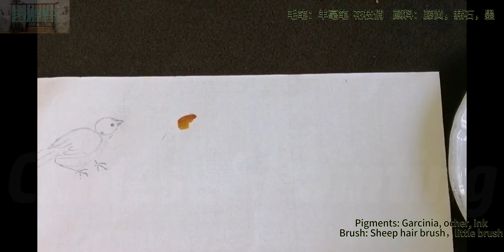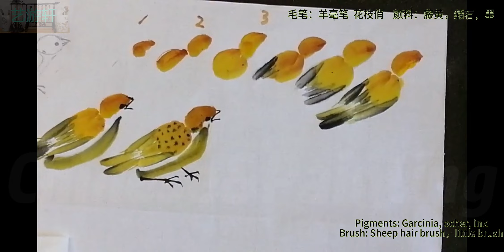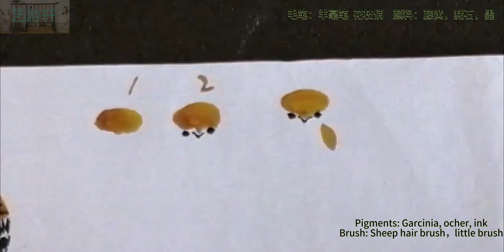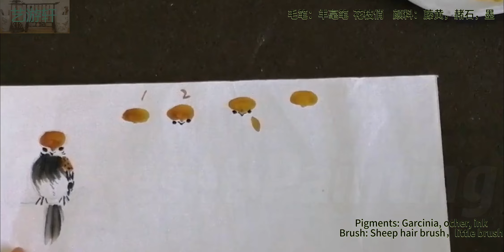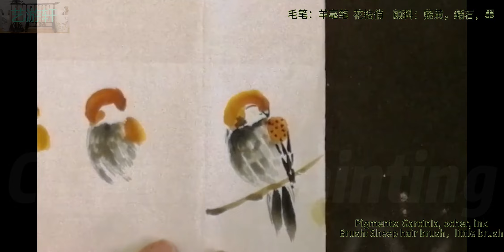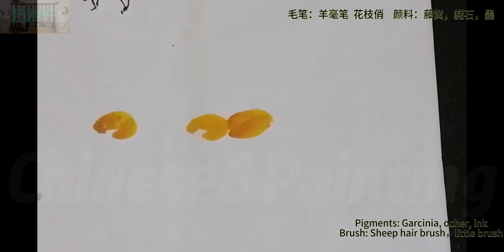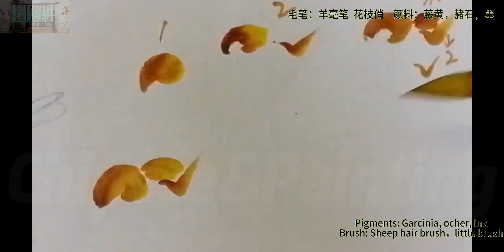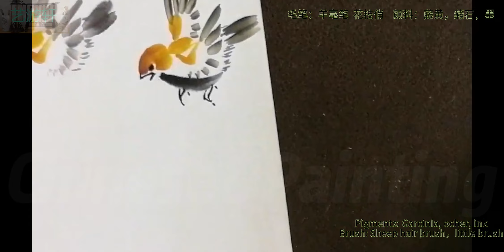国画教学合集: 最全的麻雀画法/ How to paint swallows ‖Chinese Painting(2023)